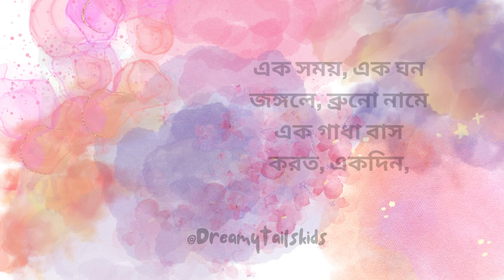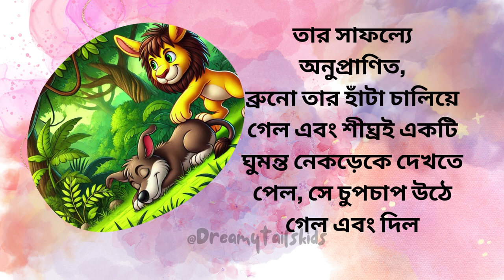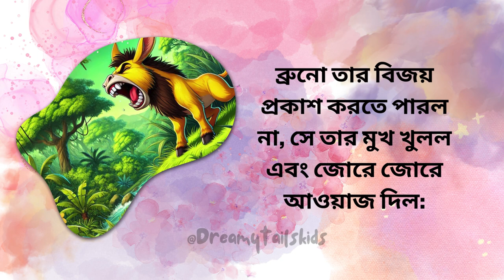সিংহের চামড়ায় গাধা | নৈতিকতা সহ শিশুদের জন্য ইংরেজি গল্প | ইংরেজিতে ঈশপের উপকথা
ব্রুনো সিংহের চামড়ায় হোঁচট খেয়েছে, সিংহ অনেক আগেই চলে গেছে, এবং এর চামড়া কিছু শিকারী রেখে গিয়েছিল, ব্রুনোর মনে একটি চতুর ধারণা জন্মেছিল, "আমি যদি এই সিংহের চামড়া পরিধান করি," তিনি ভাবলেন, "অন্য প্রাণীরা আমাকে ভয় পাবে,"

fairy tales,
stories for kids,
bedtime stories,